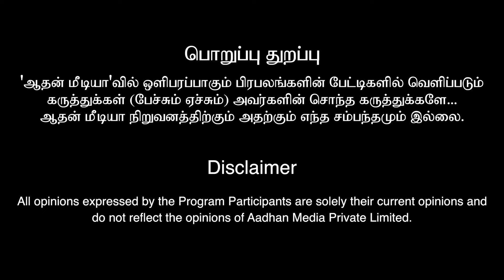Foreign-ல ஏன் குலதெய்வம் இல்லை | DNA Astrologer Vishal